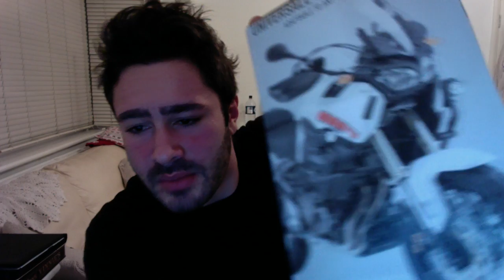NOVO ACESSÓRIO DA NC750x - GIVI S310 FOG LIGHTS + SALVES PRA GERAL | MOTO filmadores UK